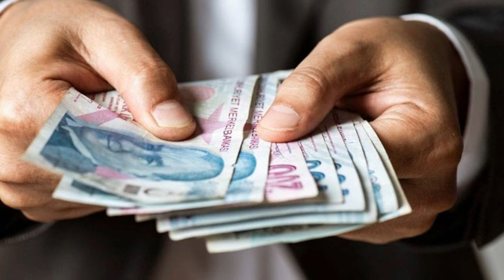Zam kulisi düştü! En düşük emekli maaşı kaç TL olacak?